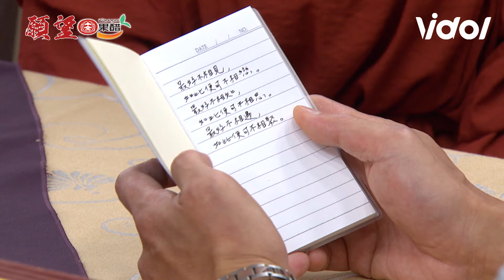願望│EP77 耀武戒毒成功勝強感動 進輝帶領探望碧玉聊當兵愛把妹妹 兄弟愛吵架XD 奈美催眠術回歸高明娜 Desires│ Vidol.tv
耀武終於脫離毒品控制！！
恭喜奈美放下最後都對自己這麼狠看了好心疼😭😭😭